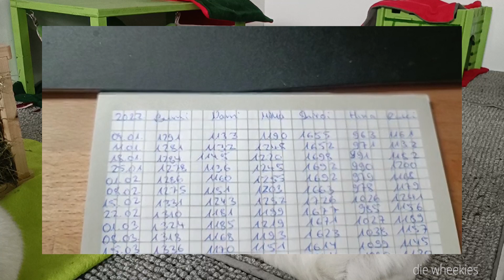Wiegetag: Wer ist das schwerste Schweinchen im Gehege?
Hallo, heute zeigen wir euch die Gewichte der Wheekies. :)

💚 Ihr wollt mehr süße Meerschweinchenbilder sehen?

💚 Ihr wollt die Wheekies live erleben?

Musik im Video:

For Mimi von Twin Musicom unterliegt der Lizenz Creative-Commons-Lizenz "Namensnennung 4.0".